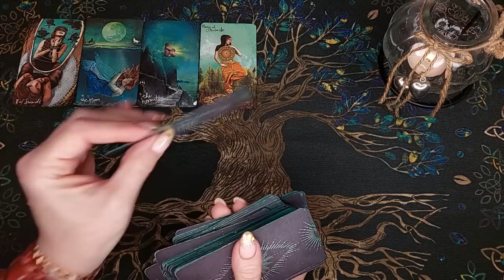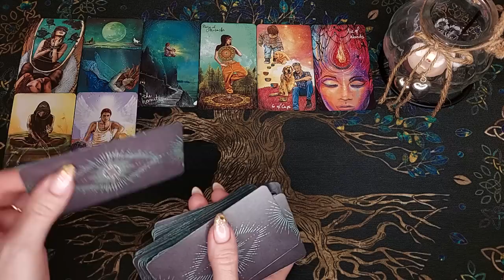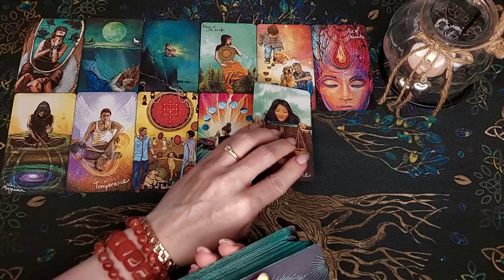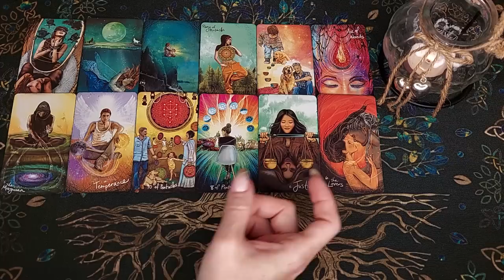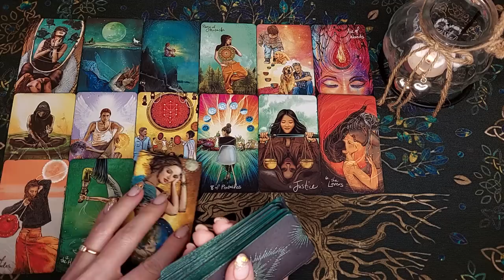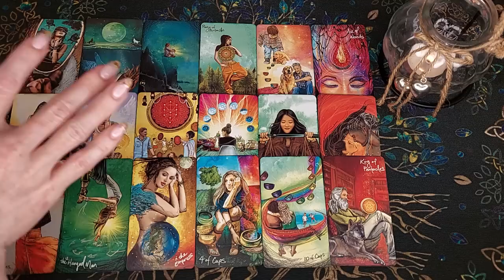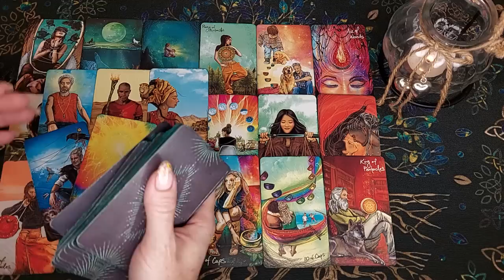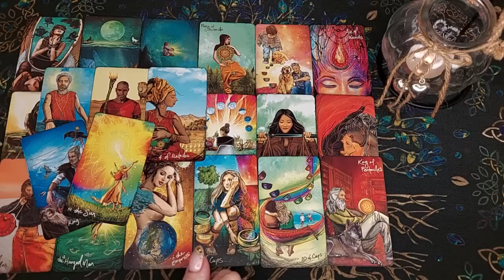ТЫ и ОН🧡 Кто прав? Кто виноват?😱 Что ОН думает по этому поводу? расклад таро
Сегодня я сделаю для Вас общий расклад таро на тему - ТЫ и ОН🧡 Кто прав? Кто виноват?😱 Что ОН думает по этому поводу?

🧡Приветствую вас на моем канале Life-TARO Надежда! Если Вы ищите гадание таро или расклад на картах таро, то вы попали по адресу. Меня зовут Надежда.

Мои расклады основаны на формате "вопрос-ответ". Я задаю картам таро вопрос и тут же даю ответ на него. Мои гадания охватывают различные темы, включая отношения, любовь, работу и финансы. В каждом раскладе я использую карты таро, Ленорман, оракулы и руны, которые можно использовать как отдельно, так и в сочетании. Я описываю ситуацию настоящего времени (сигнификация) и даю прогноз на будущее. Я доверяюсь своей интуиции и высшим силам, информационному полю и потоку. Я уверена, что на моем канале вы найдете множество онлайн-гаданий и раскладов таро, которые помогут вам разобраться в любых жизненных ситуациях. Кроме того, общий расклад таро может помочь вам узнать знаки судьбы и получить гадание бесплатно по любым вопросам, которые вас интересуют. Я буду рада услышать ваши отзывы и темы, которые Вы сами предложите, чтобы сделать канал максимально полезным для Вас, поэтому оставьте комментарий под этим видео. Спасибо, что зашли на мой канал!

Колода - таро Светлого Провидца

Не забывайте пожалуйста - это общий расклад , поэтому он не может полностью резонировать с каждым! Включайте свою интуицию и выбирайте ту информацию, которая касается именно Вас🙏 Онлайн расклад предназначен для вашего саморазвития, получения совета и проведения досуга! Гадание на таро в формате общего расклада предназначены для развлекательных и познавательных целей!